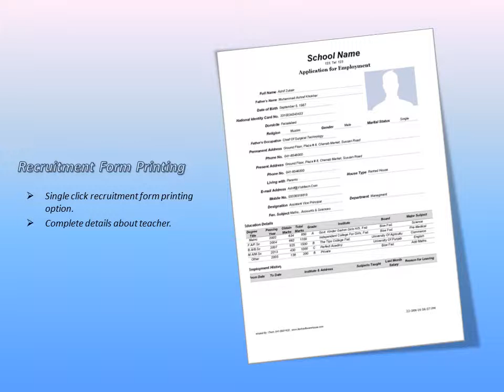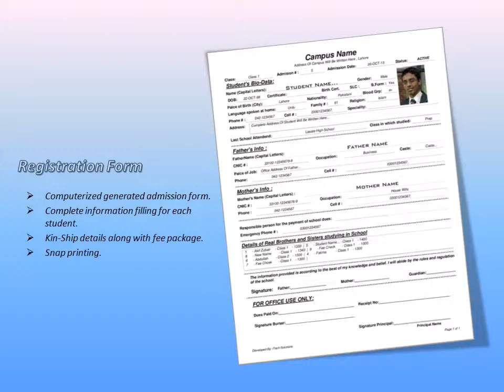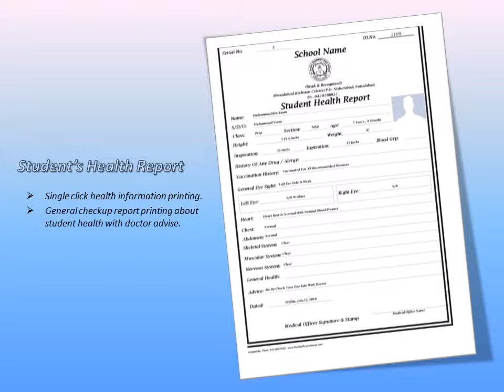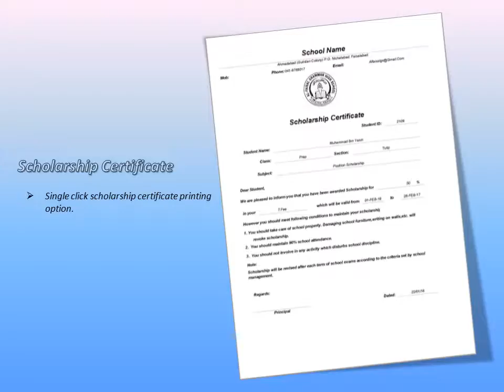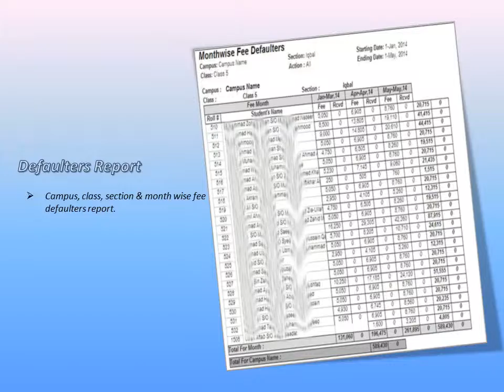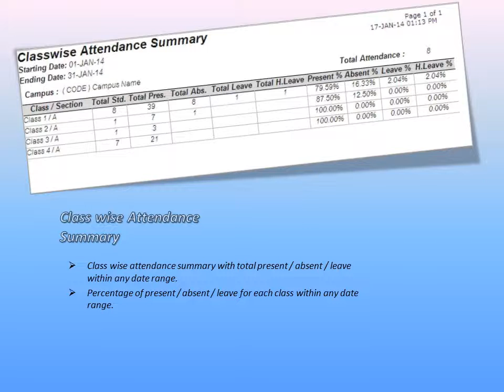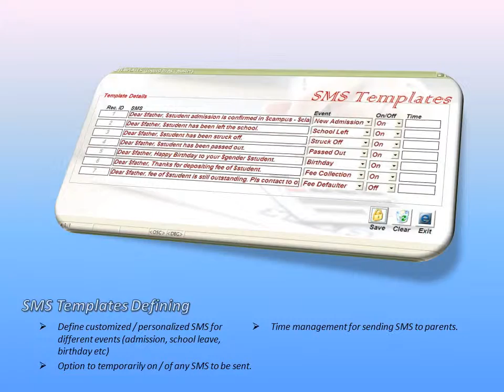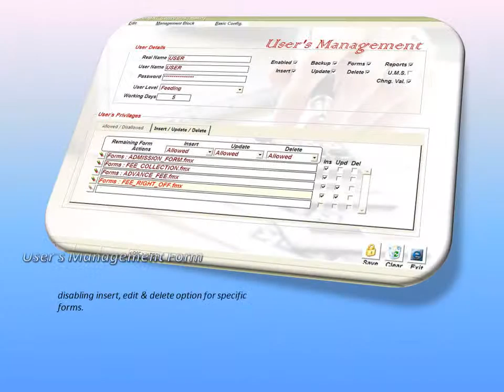School Software New